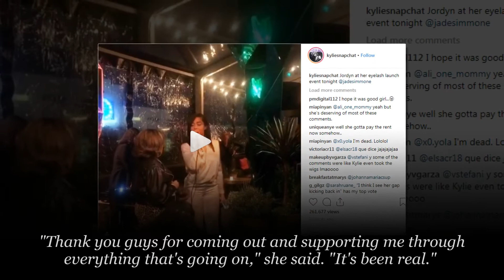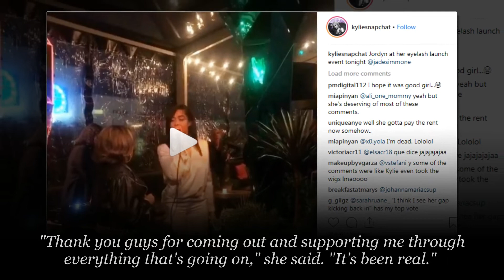Sad News! Jordyn Woods Breaks Her Silence After Tristan Thompson Cheating Scandal...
Khloé Kardashian and Tristan Thompson's reported split continues to be a trending topic as several members of the reality TV family subliminally addressed the scandal on social media.